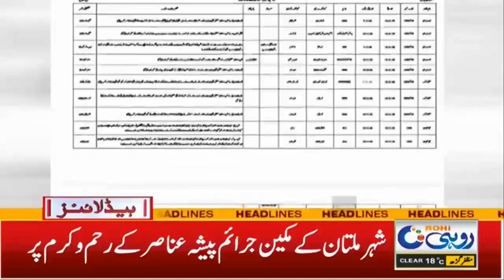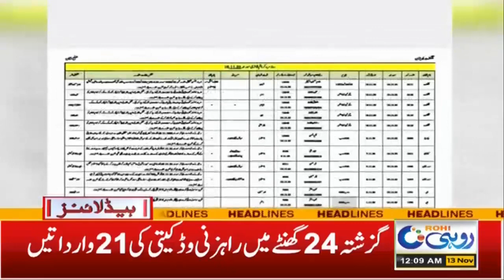Thal Jeep Rally 2023! Taimur Khawaja Wins | 12am News Headlines | 13 Nov 2023 | Rohi